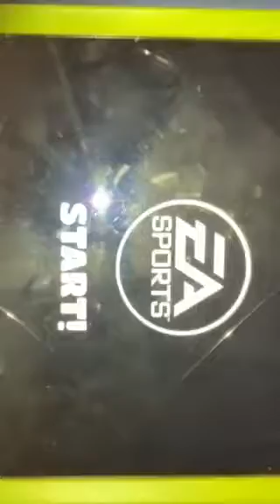If fall guys was made by EA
This took me 1 week to make loool